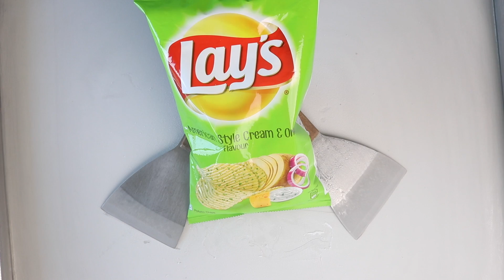Lay's ICE CREAM ROLLS American Style Cream & Onion Flavour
Lay's ICE CREAM ROLLS American Style Cream & Onion Flavour - Satisfying ASMR Video.

Today we tried out Ice Cream Rolls with Lay's Potato Chips - American style cream & onion flavour and then topping it again with Lay's Potato Chips - American style cream & onion flavour, Colour sprinkles and Hersheys Chocolate Syrup. Check out the Video to Know How Lay's American style cream & onion flavour Ice Cream Rolls Came Out.

Category
Howto & Style